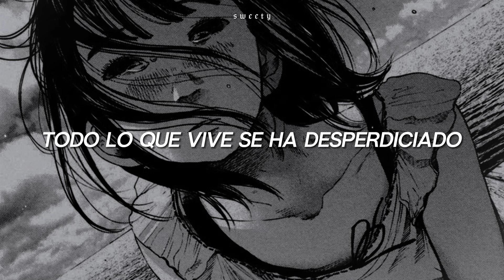Kxllswxtch - Waste / Sub español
⋅˚₊‧ ୨୧ ‧₊˚ ⋅
Letra
Once upon a time, was a fool who thought he'd find
Hoo
Purpose in his life along the way
Don't you run and hide from the truth, you decide
Everything that lives is gone to waste
Hoo, hoo
Hoo, hoo
Hoo, hoo
Hoo